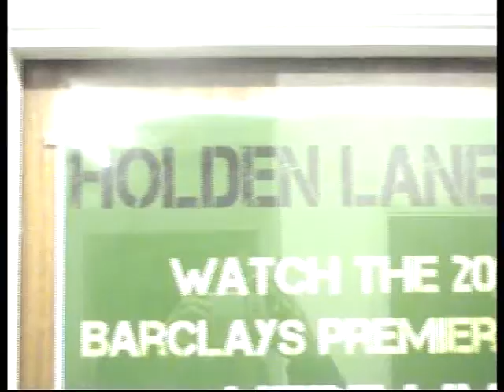the deep leek at holden lane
andy nemos teasing film of the deep at holden lane